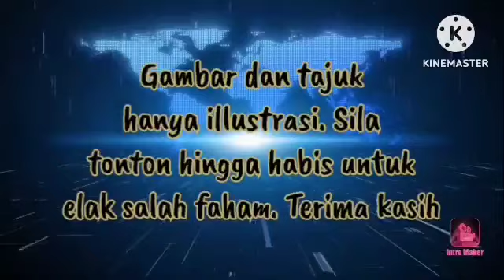🔴SAH‼️NAMA NAJIB DISENARAIKAN DALAM PROSES PENGAMPUNAN‼️